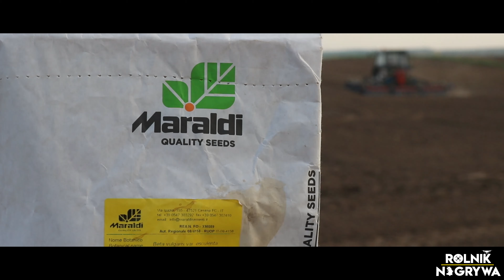🇵🇱 URSUS BEZ KIEROWCY ?! | SIEW BURAKA ĆWIKŁOWEGO 2023| CZARNY URSUS 1224 NA GPS & Monosem MS D2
🇵🇱 Siemanko w dzisiejszym filmie coś nowego czyli czarny ursus i to jeszcze na GPS z dokładnością RTK (2-3cm).  Ursus był na usłudze w gospodarstwie GR Bednarscy

Nagrywam:
☆ Canon 750d + obiektyw 18-55mm
☆ Dron DJI Mini SE Fly More Combo (Nowy Nabytek)
☆ Telefon xiaomi Note 9 Pro

Miniaturki:https:https:@agromolas7914

Program którym montuje  Wondershare Filmora X

instagram Rolnik Nagrywa
tik tok Rolnik Nagrywa